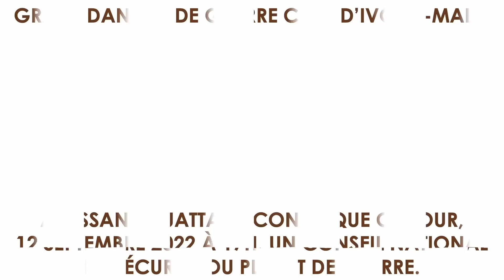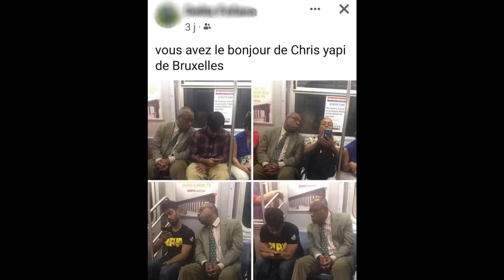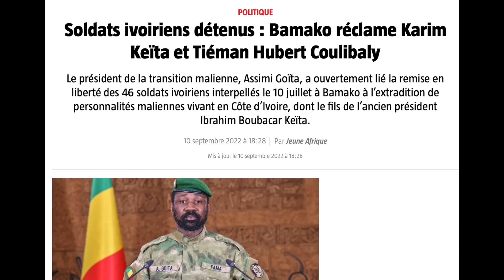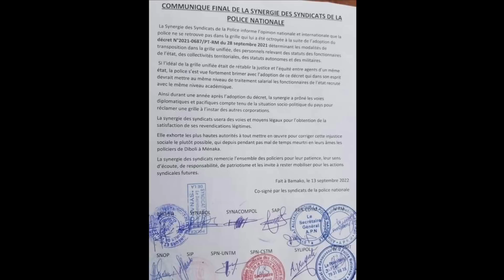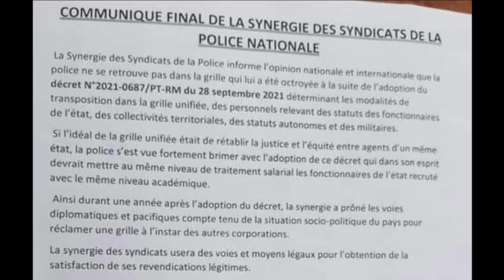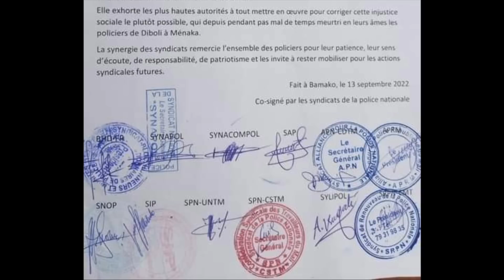ADO CONVOQUE CE 12 SEPTEMBRE 2022 À 17H, UN CONSEIL NATIONAL DE SÉCURITÉ OU PLUTÔT DE GUERRE.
GRAVE DANGER DE GUERRE CÔTE D’IVOIRE-MALI.

C’est tard dans la nuit d’hier que la sombre décision a été prise de convoquer un Conseil National de Sécurité pour préparer la guerre TOTALE contre le Mali. Des caciques du pouvoir ont été reçus. La France et des pays de la sous-région complices. Chris Yapi vous donnera de plus amples informations au fil de l’eau. En attendant, informez les autorités maliennes afin qu’elles se mettent sur le qui-vive.

- LA REINE ELIZABETH II EST MORTE, VIVE LE ROI ! UNE LEÇON DE CHOSES POUR LE DESPOTE IVOIRIEN, ALASSANE OUATTARA

- LE COMPLOT DE TÉNÉ BIRAHIMA OUATTARA DIT LA FIOLE CONTRE LE MALI QUI PEUT EMPORTER ALASSANE OUATTARA

- DIPLOMATIE AU MALI : S. LAVROV À BRAZZAVILLE, ROBERT DUSSEY À BAMAKO. LE NEZ CREUX DE GUILLAUME SORO

- PLUS D’UN MOIS QUE LES SOLDATS IVOIRIENS SONT ABANDONNÉS DANS LES LIENS DE LA DÉTENTION AU MALI

QUAND LE DÉPUTÉ BEN SOUK SE FAISAIT ARRÊTER À BAMAKO, ABIDJAN JUBILAIT ET RÉCLAMAIT SON EXTRADITION

- DEPUIS LES CELLULES DES PRISONS MALIENNES, VOICI LA DEMANDE COMMINATOIRE DES 49 SOLDATS IVOIRIENS À L’ENDROIT DE LA COTE D’IVOIRE

- LA BÊTISE DES JEUNES MICROBES D’ALASSANE OUATTARA VA-T-ELLE PROVOQUER LA GUERRE ENTRE LA COTE D’IVOIRE ET LE MALI ?

- VOVOR LA VORACE, EX-MAÎTRESSE DE MINISTRES IVOIRIENS, S’ATTAQUE OUVERTEMENT AU PEUPLE MALIEN ET À ASSIMI GOÏTA